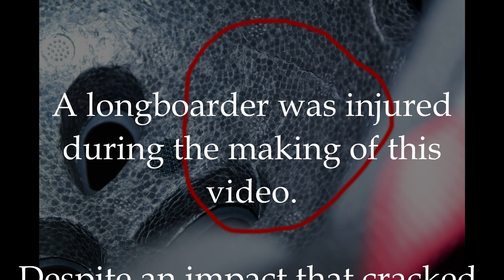Gnatty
First downhill longboarding session of the season